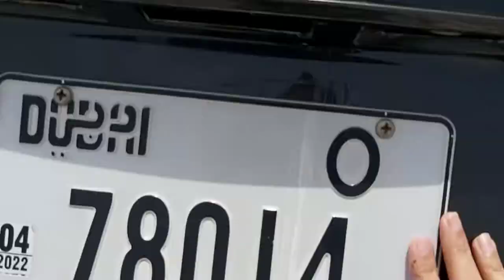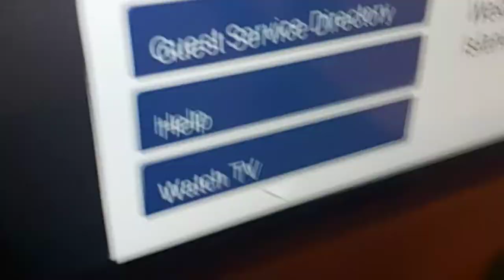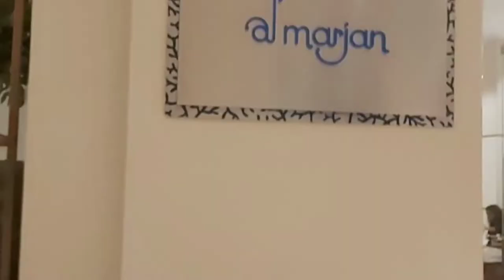Eid Day 1 Vlog | Trip to DoubleTree by Hilton Marjan Island | Ras Al Khaimah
Spent Eid in the most fun resort in Ras Al Khaimah; Doubletree by hilton. A must visit to an amazing trip.